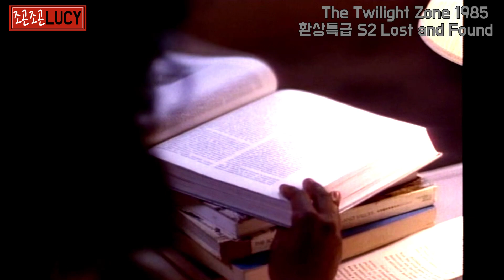🎬여학생기숙사 옷장 안에 누군가 숨어 있다?[숏판타지미드]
환상특급 S2. .Lost and Found